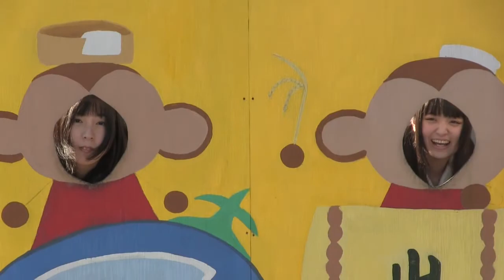micute（ミキュート） 交際してんの！？ のこＰＶ